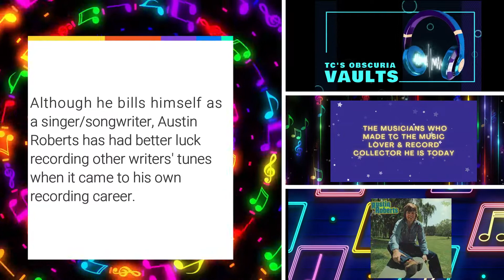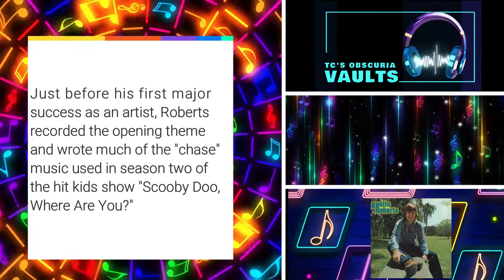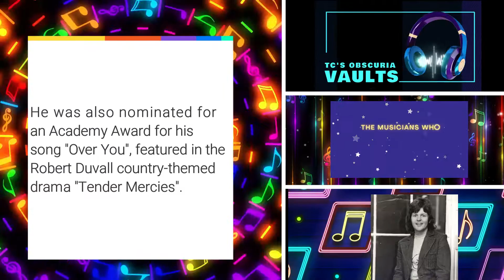The Kirkham Report presents TC's Daily Obscuria - April 11 2022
I debuted a new layout design for each day's entry this week - please feel free to reach out via comments or email if you find any bugs or if you have any suggestions - I aims to please. heh heh heh...